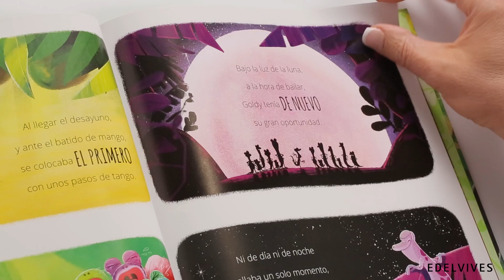El Geco y el eco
En una isla paradisíaca, un pequeño geco sueña con convertirse en una estrella. Goldy actúa todo el día, desde el amanecer hasta la medianoche. Pero el camino a la fama puede ser solitario y sinuoso… Una divertida historia sobre el valor de dar al mundo lo mejor de nosotros mismos y la maravilla de recibirlo de vuelta.